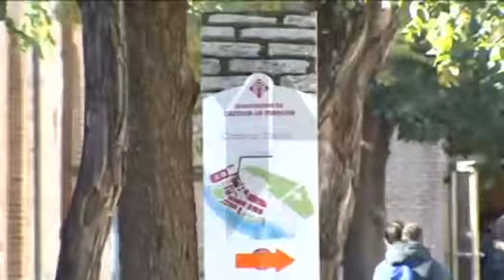50 nuevos proyectos arqueológicos para Castilla-La Mancha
El Gobierno de la región ha dado luz verde a 50 proyectos en materia de arqueología y paleontología en toda Castilla-La Mancha. El total destinado por la Junta es de 420.000 euros, con subvenciones que van de los 2.000 a los 20.000 mil euros. La Regional C-LM/ Teletoledo